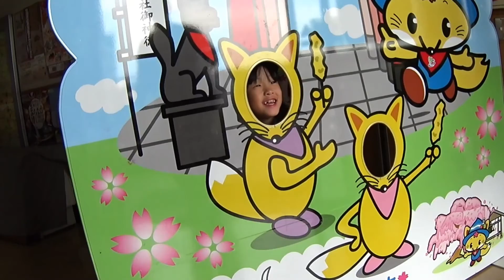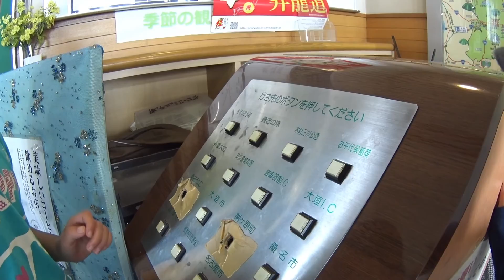よもぎソフト好きです【岐阜県の道の駅】クレール平田行ってきました 24駅目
岐阜県は道の駅が50を超える日本でも2番目の多さを誇る地域です。
岐阜県の道の駅を、楽しみながら、回りたいと思います。
そんなシリーズ物です。